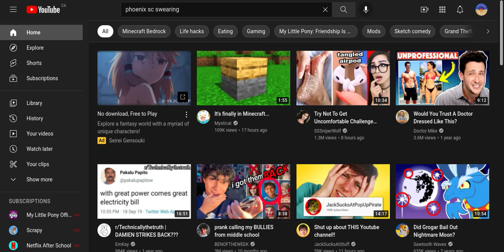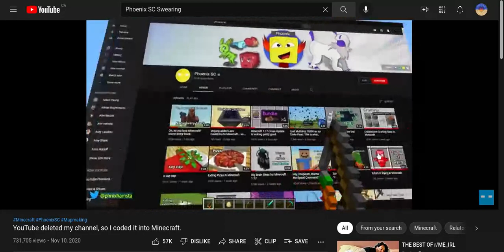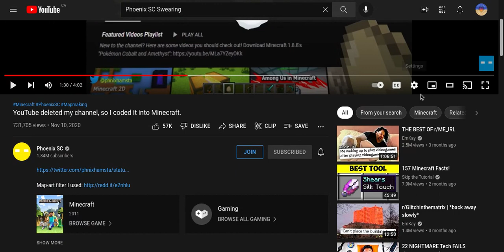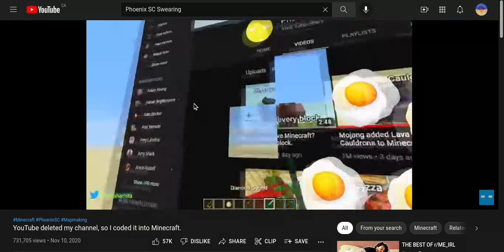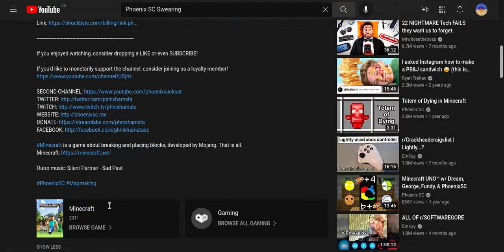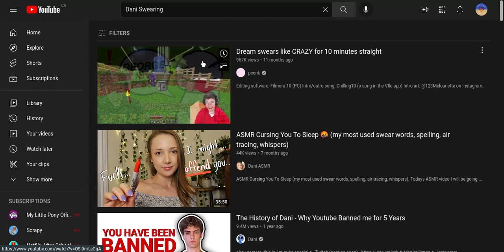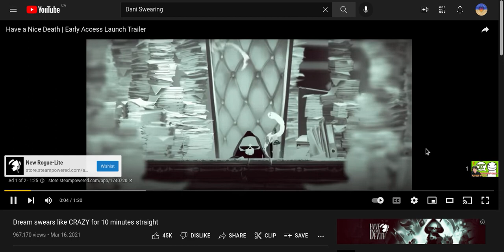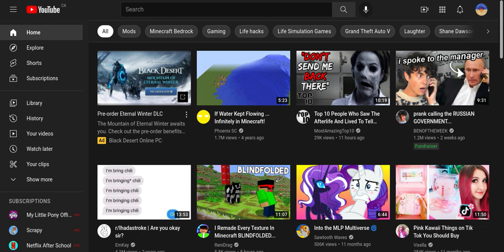Why Do Youtuber Swearing Montages Exist